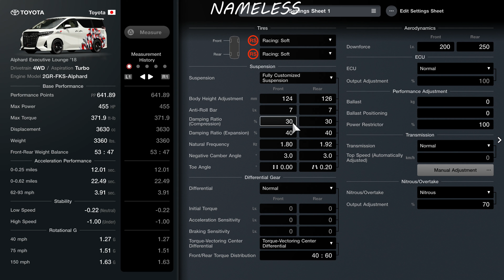The Most Slept-On Vehicle In Update 1.31 Is A Banger | Gran Turismo 7 | 4K60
The Most Slept-On Vehicle In Update 1.31 Is A Banger. The Toyota Alphard is definitely a hood classic. Great sleeper van with better handling than you’d think. My tune is extremely light. Removed a good amount of weight, added some power and now this family van is a beast. Tune and upgrades are at the end of the video. Hope you enjoy.

Don’t question my SUS racing line, I’m not the best driver but I really don’t care🤷🏾, just having some fun.

You Can Use My Footage As Long As I Get A ShoutOut In The Description.